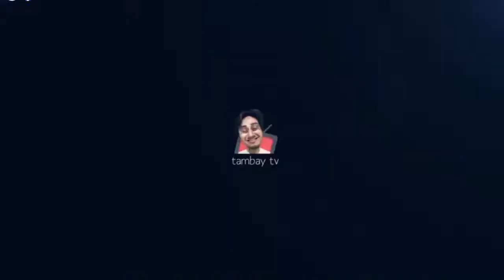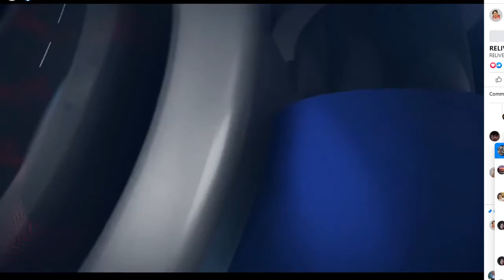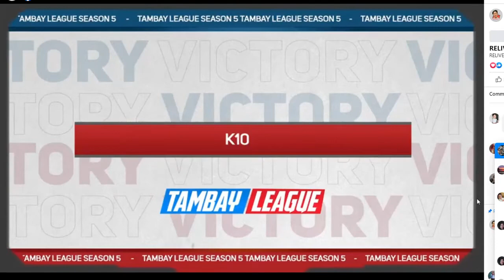BlackSeries Vs K10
2016 • Moonton